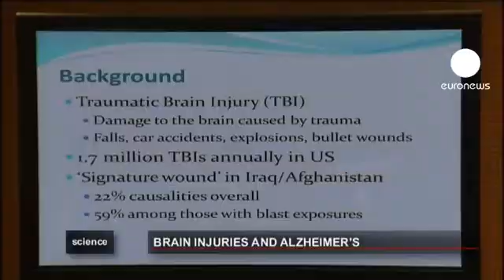euronews science - Alzheimer's studied in veteran US soldiers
A study of American soldiers has concluded that a knock on the head makes a person more vulnerable to Alzheimer's disease later in life. The Walter Reed Army Medical Center in the US looked into 250,000 people's medical histories. It found that traumatic brain injury roughly doubled the incidence of people developing dementia.